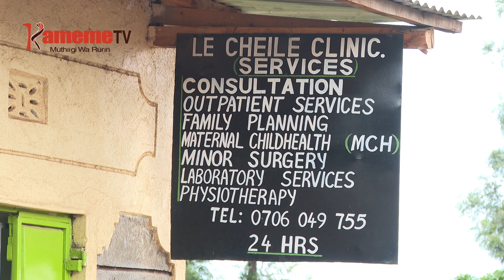Mary Waruguru nianyitire itemi hari kuhonokia mioyo mutino-ini wa Solai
MUTUMIA NGATHA: Mary Waruguru nianyitire itemi hari kuhonokia mioyo mutino-ini wa Solai